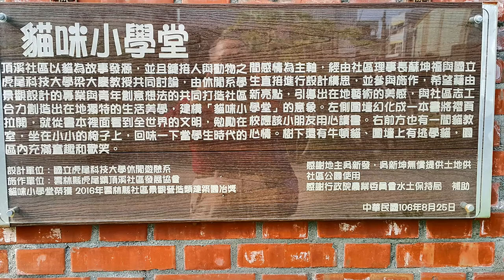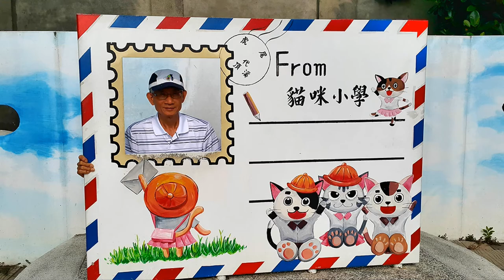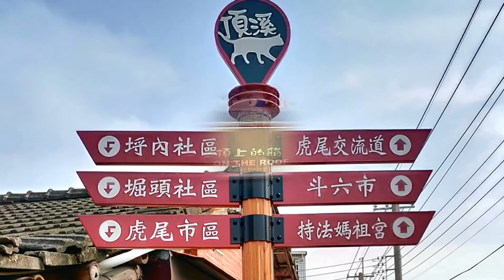雲林貓咪小學堂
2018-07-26  雲林虎尾 貓咪小學堂